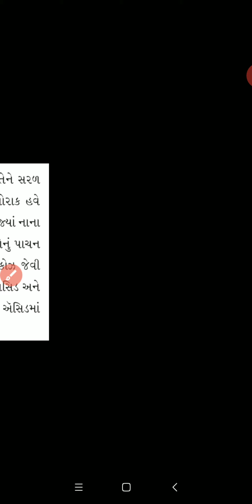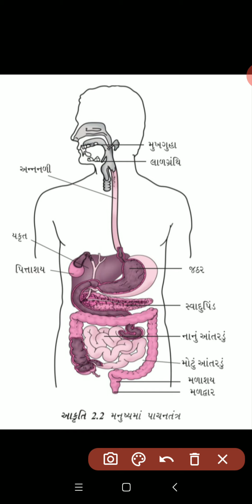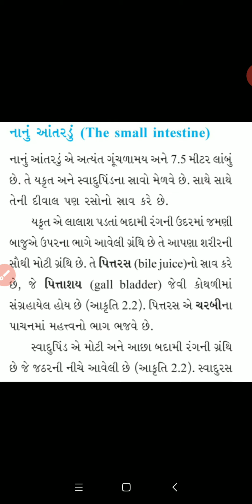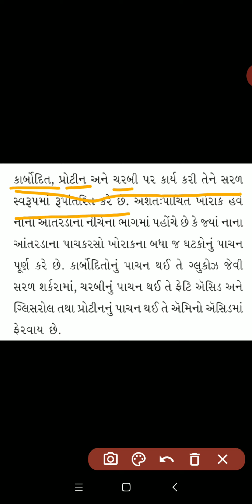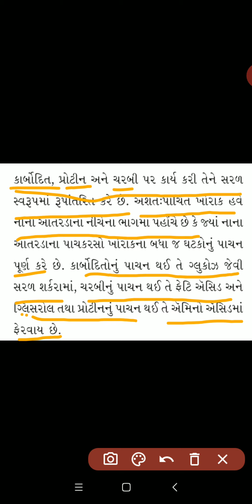Std 7 ॥ Science॥ ch 2॥ પ્રાણીઓમાં પોષણ || ભાગ-8